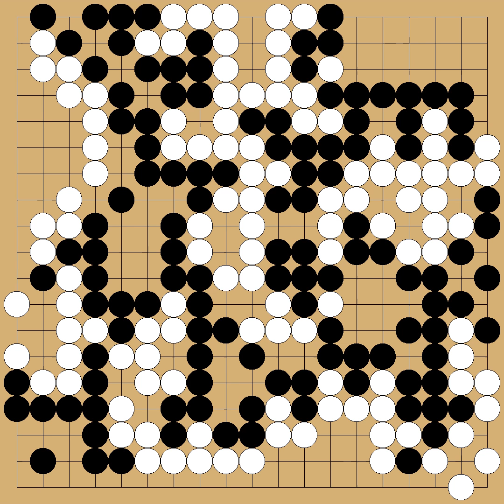Fujisawa Shuko(7p) vs Kano Yoshinori(7p) - 1958-12-11 - komi: 4.5